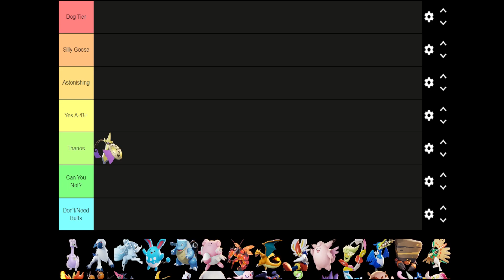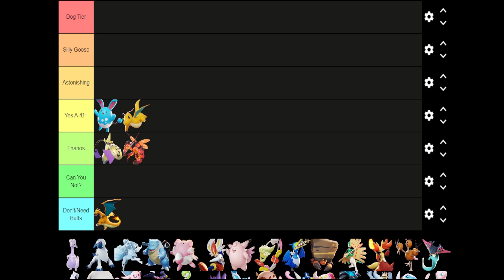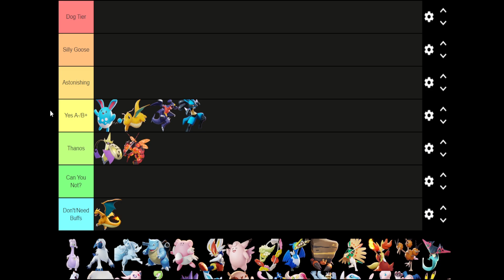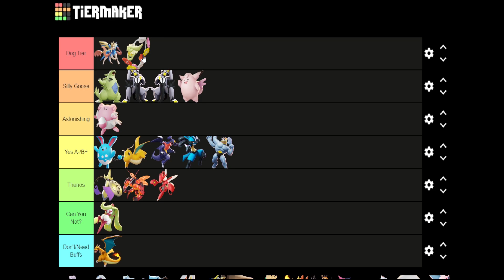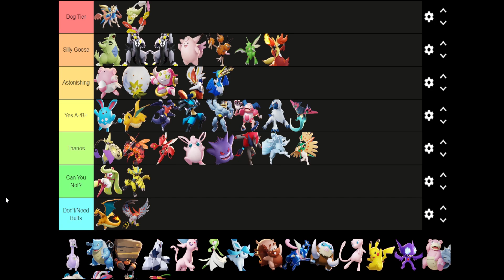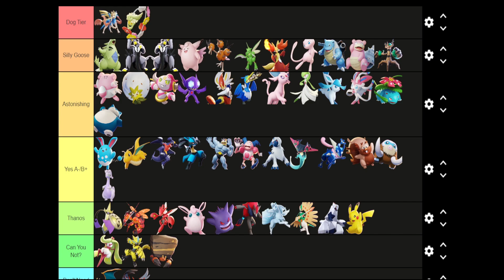GOODRA TIER LIST!! HOW GOOD IS THE NEW DEFENDER!? | Pokemon Unite Tier List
►nerf stuns